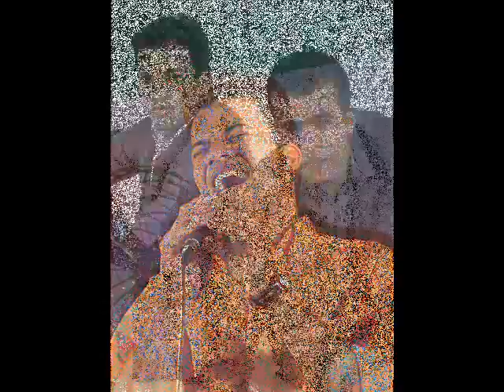Vanderson & Valmir........No Nome de Jesus